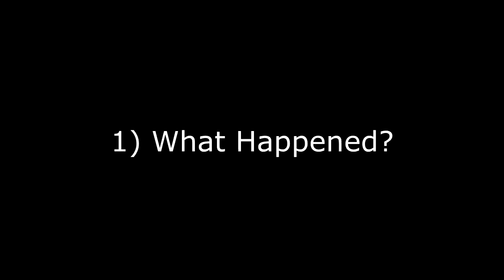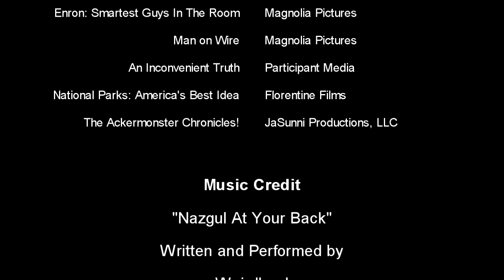Video Review - The Ackermonster Chronicles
This week I'm doing a documentary review of the film "The Ackermonster Chronicles"

This film was received from the film's director at no cost for purposes of review.

Footage featured from:
Enron: The Smartest Guys in the Room
Man on Wire
An Inconvenient Truth
National Parks: America's Best Idea